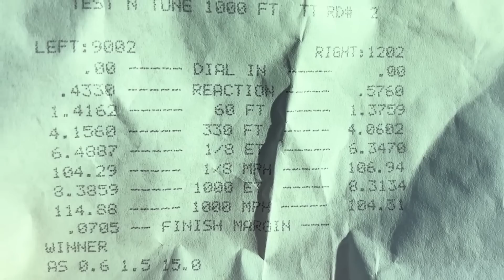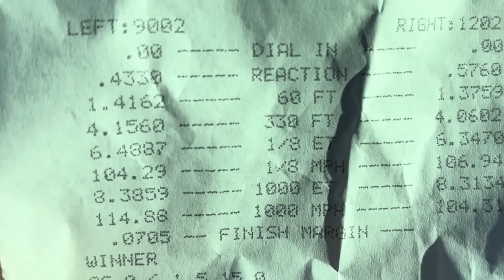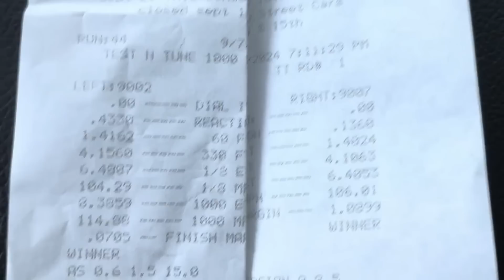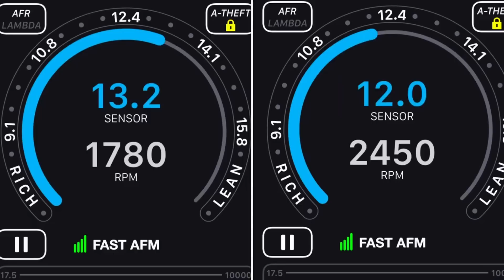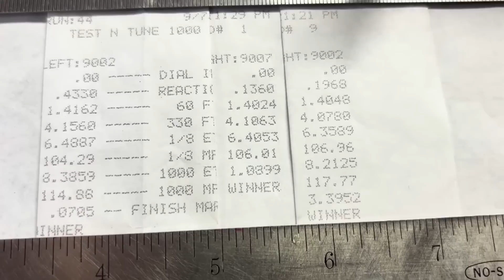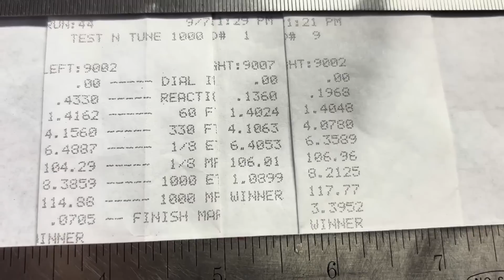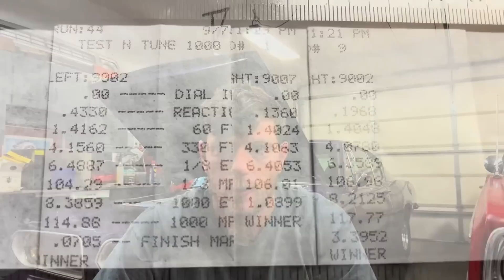Barracuda Drag Car Test and Tune Before nonamenationals With The FAST Wireless Air Fuel Meter Kit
This is my test and tune session before the 2024 No Name Nationals using my FAST wireless via Bluetooth Air Furl Meter kit. I show the changes made to the car, and how each change affected the air fuel readings, as well as how they changed the mph and ET.

This was in my 1968 Plymouth Barracuda Drag Car.